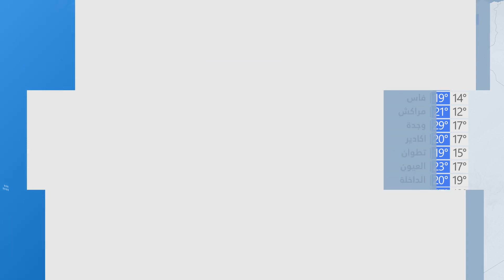الأحوال الجوية طقس المغرب و 💦 ترقبات الأمطار 4 5 6 7 نونبر بمختلف جهات المغرب 🔴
الطقس في المغرب و أهم المدن المغربية، توقعات   صور الأقمار الإصطناعية والأخبارالمتعلقة بالأحوال الجوية

أخبار الطقس توقعات حالة الطقس في المغرب

الرشيدية
الصويرة
فكيك
فاس
كلميم
الحسيمة
إفران
إمزور
إمزورن
Inzegen
القنيطرة
الخميسات
خنيفرة
Khouribga
القصر الكبير
العرائش
مراكش
مكناس
المحمدية
ناظور
Ouarzazate
Ouezzane
وجدة
الرباط
أسفي
Salé
Sefrou
طنجة
Tan-Tan
Tarfaya (Cabo Juby)
Taroudant
Taza
تطوان
تنزيت

Zagora